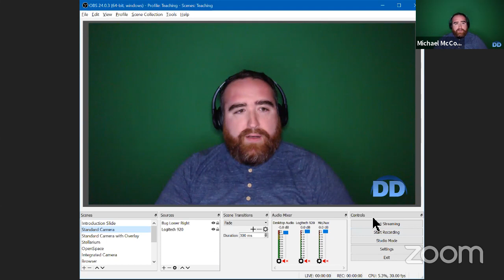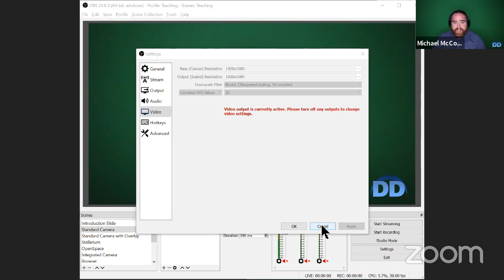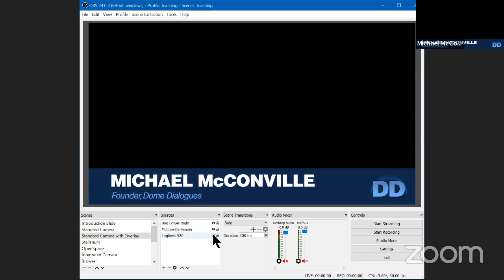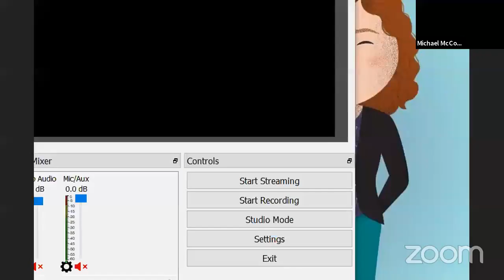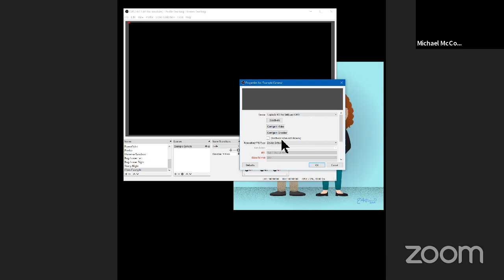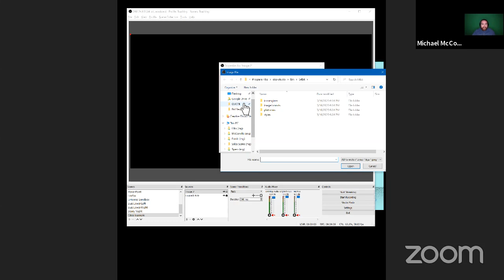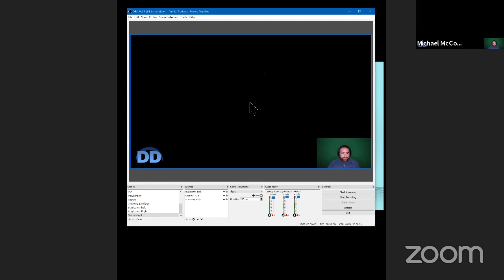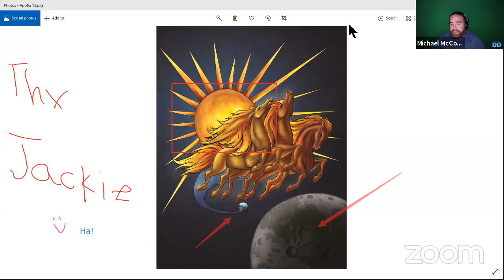e-Conference Special Event: Advanced Zoom Capabilities (2 April 2020)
"Dome Dialogues" e-Conference Special Event: Advanced Zoom Capabilities.
Originally aired April 2, 2020, with start time of 7 p.m. EDT.

Special Event Syllabus:
Introductions and session overview
Overview of Zoom features
Input and output matrix
Streaming to…
Overview of OBS and OBS VirtualCam
Main window
Creating scenes and using sources
Controlling transitions
Examples of streaming programming
Stellarium
OpenSpace
Starry Night
Other computers and external capture
Utilizing advanced Zoom features
Screen sharing
Annotations
Polling
Open forum